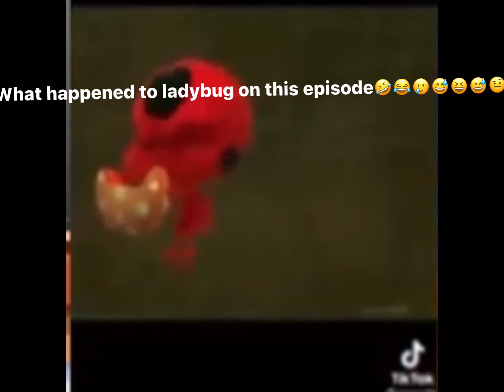Lady bug on this episode